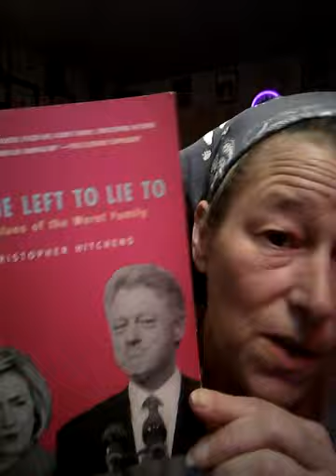A light and Airy video, sneak peek, Etc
I decided not to do my 101 Part 2 tonight I just have to be in the right mood. So I bloviated a bit about the festivities on the first day of the week at 12:30 and other things. Nothing earth-shattering nothing cranky enjoy XO thanks